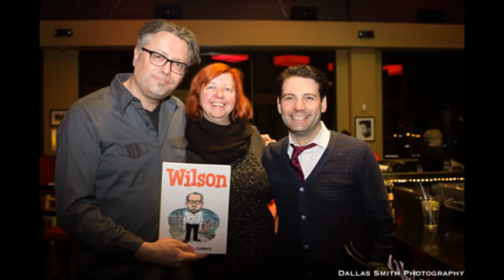TCFF Member Spotlight - Dave Bucher